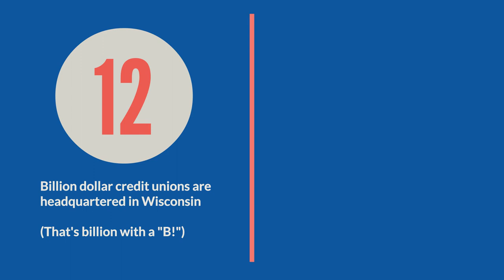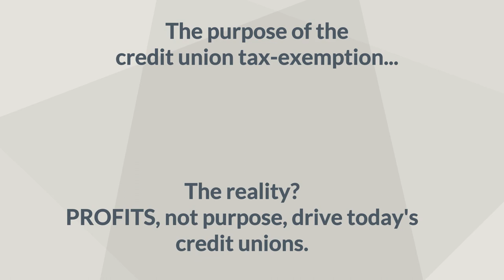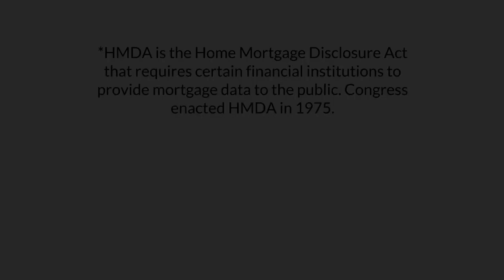Wisconsin Credit Unions: The Real Story